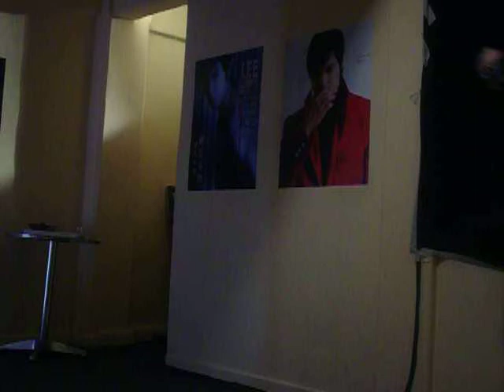RAIMBOW ON FIRE VIDEHOME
VIDEOHOME "RAINBOW ON FIRE"
DIR. OSCAR MEXICO DF OCT /2008
ESCENA DONDE CARISIA LLEGA AL DEPARTAMENTO DE KAIN PARA NEGOCIAR ..
PERSONAJES :
 CARISIA (CARLOS PEDREIRA)
 KAIN (ESAUL TOLSA)